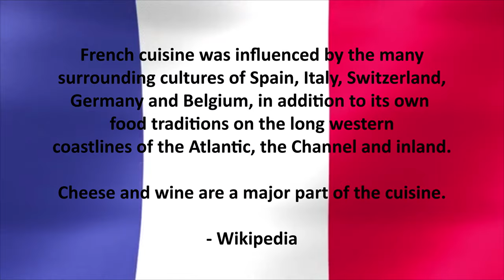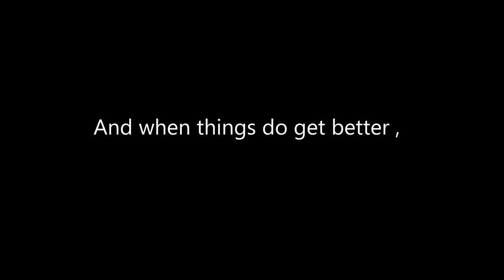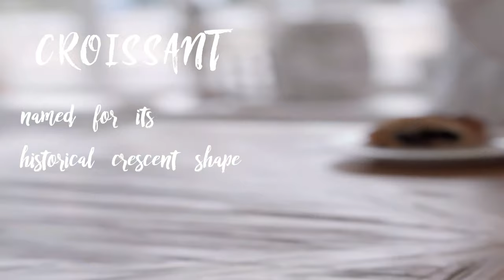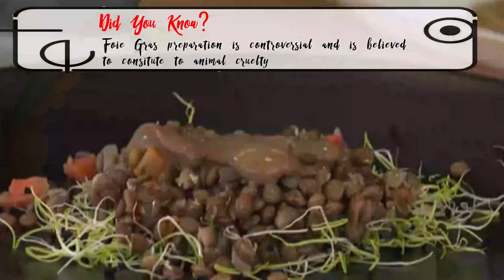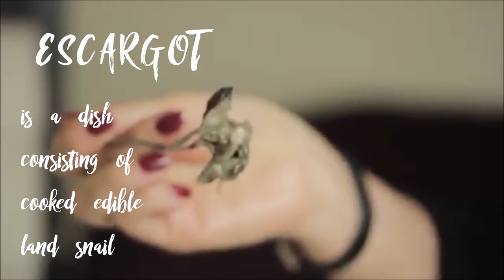DONT GO TO PARIS, FRANCE WITHOUT WATCHING! | MUST EAT FOOD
Everyone has those "eats" worth traveling for. What's yours?

Must watch before you go to Paris! In this episode we'll show you the food you simply can't miss when you are in Paris, France. Let's go!

French cuisine developed throughout the centuries influenced by the many surrounding cultures of Spain, Italy, Switzerland, Germany and Belgium, in addition to its own food traditions on the long western coastlines of the Atlantic, the Channel and inland. Cheese and wine are a major part of the cuisine.

The eats:
1. Baguette
2. Croissant
3. Soupe à L'oignon / Onion Soup
4. Coquilles Saint-Jacques / Scallops
5. Foie Gras / Duck or Goose Fatty Liver
6. Coq Au Vin
7. Escargot / Land Snail
8. Boeuf Bourguignon / Beef Bourguignon
9. Macaron
10. Eclair